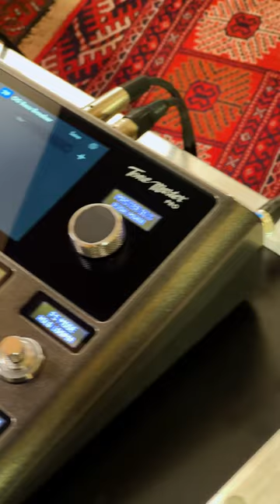Fender Tone Master Pro with Nick Veinoglou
All-pro. Guitarist @TheDonutDoctor shows us three things he loves about the all-new@fender Tone Master Pro!